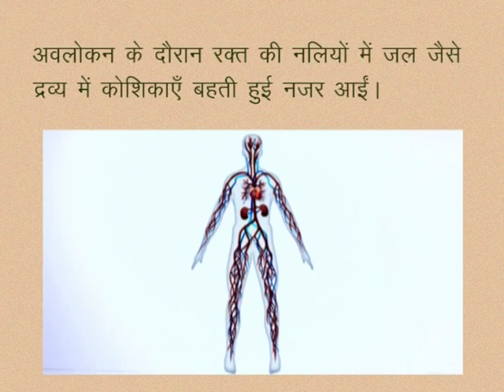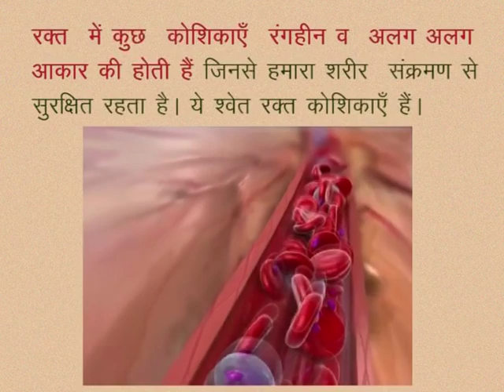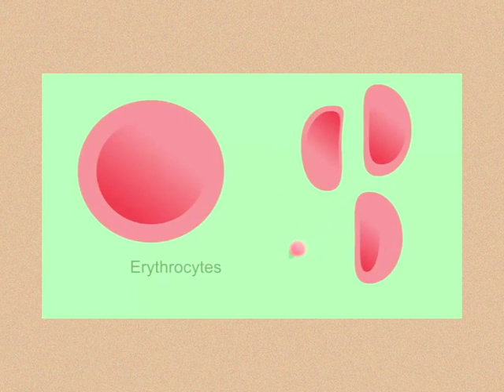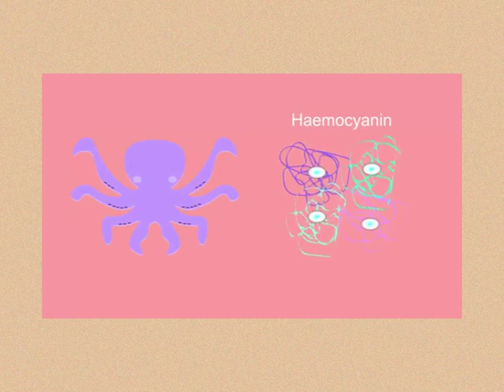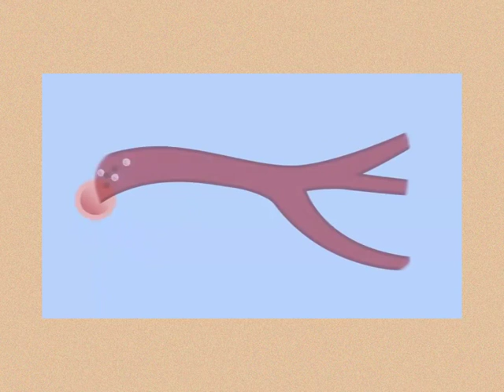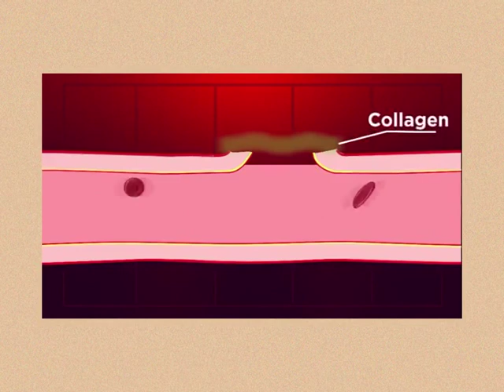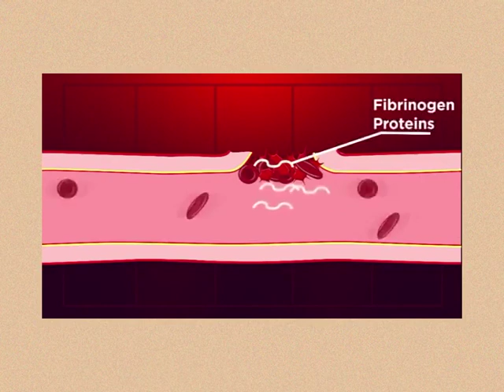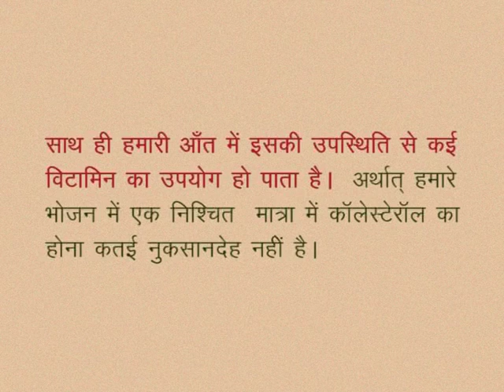CLASS 10th SCIENCE | CHAPTER -7- LIFE PROCESSES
CLASS 10th SCIENCE | CHAPTER -7- LIFE PROCESSES : NUTRITION, TRANSPORTATION, RESPIRATION, EXCRETION | ROLE OF BLOOD IN TRANSPORT SYSTEM |